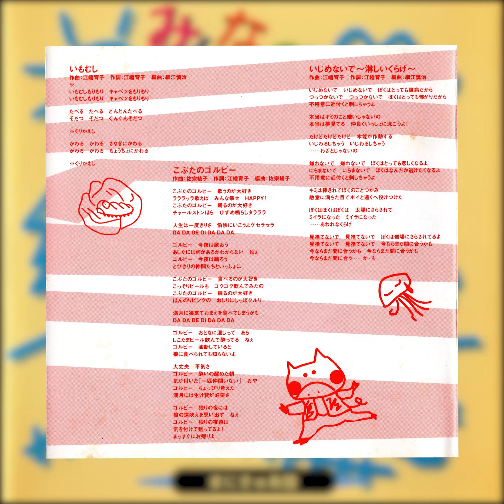Manikyua-Dan (まにきゅあ団) - 夏休みの宿題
夏休みの宿題 "summer vacation homework" (みんなのまにきゅあ, 1995)
a very rare band by my favourite videogame music composers:
Shinji Hosoe, Ayako Saso, Nobuyoshi Sano, Hiroto Sasaki, Ikuko Ebata